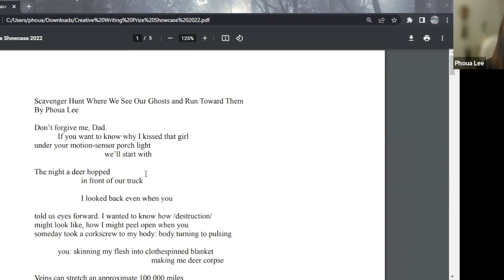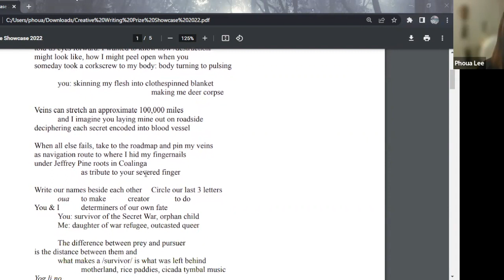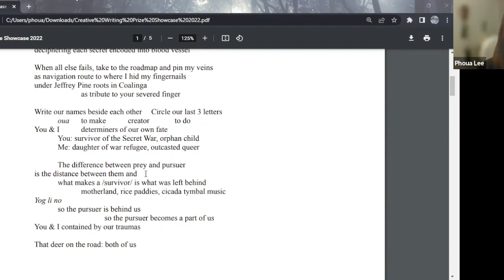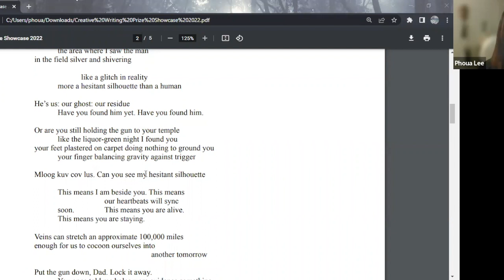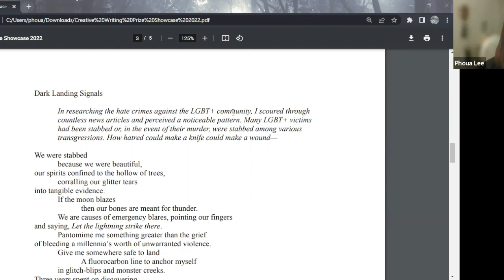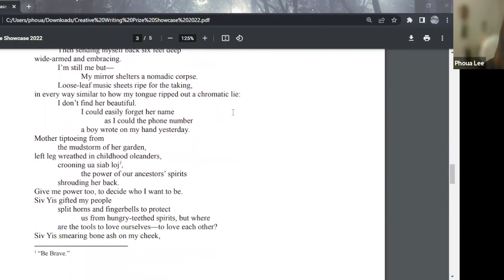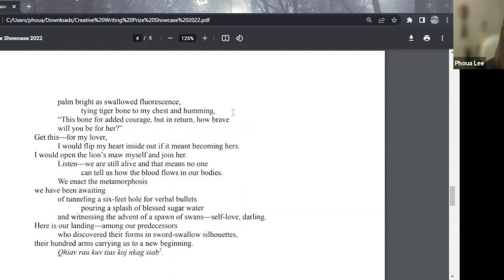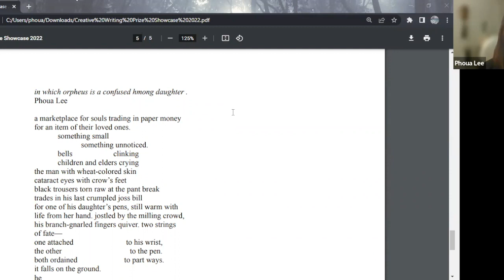Creative Writing Prize Showcase 2022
September 2022 - Students from Fresno State’s English Department share their award-winning works for the 2022 Creative Writing Prize Showcase. Hosted by Brynn Saito.

Rosie Bates - 3:18
Emily Weissenborn - 12:04
James T. Morrison - 21:10
Sharon K. McClain - 30:24
Mialise Carney - 39:06
Phoua Lee - 47:19

Recorded live on Zoom.